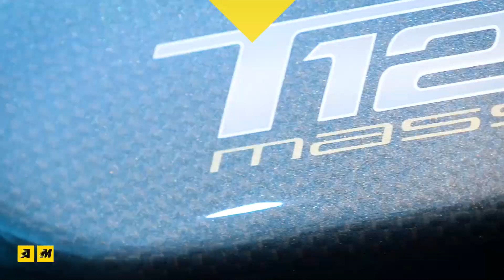Quota 100.000 iscritti al canale YT di Moto.it: 100.000 Grazie!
Superata oggi la soglia di centomila iscritti al canale Youtube di Moto.it. Un risutato che ci rende felici e un traguardo che vogliamo condividere con voi che quotidianamente ci seguite sempre più numerosi e appassionati. 100.000 volte grazie a voi! In attesa del prossimo traguardo ovviamente.